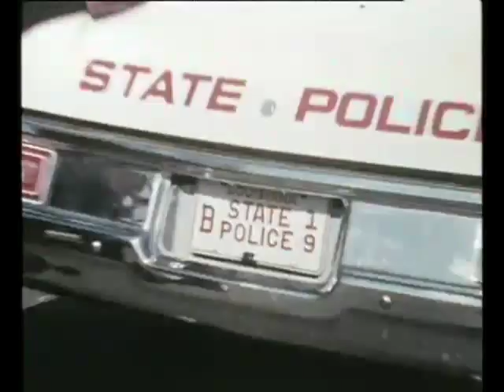Ogilvy ad from 1973 for the NDC - "James Bond Live & Let Die"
Another of O&M's 1970s "Pick Up A Pinta" classics for the Milk Marketing Board/National Dairy Council, this one goes behind the scenes behind the then-newest James Bond 007 epic, "Live & Let Die". Watch all those stuntmen, cameramen and actors drinking glasses of milk!